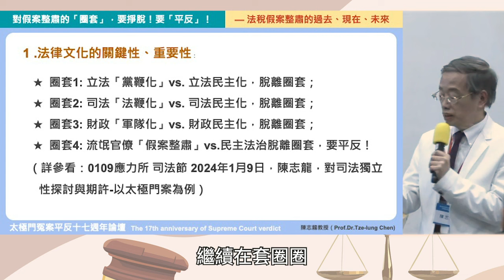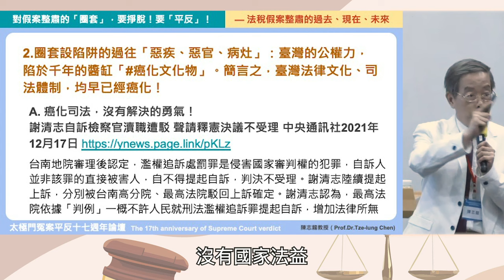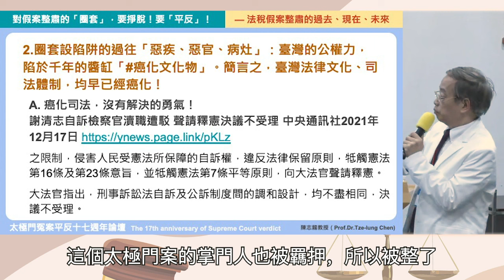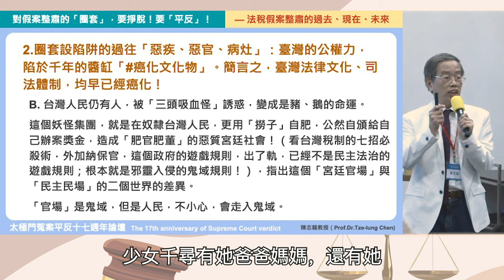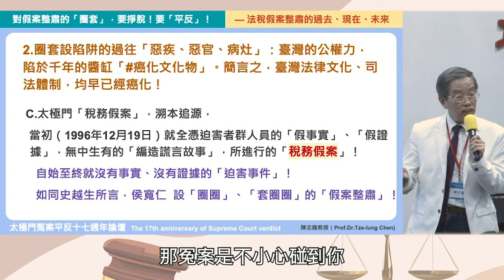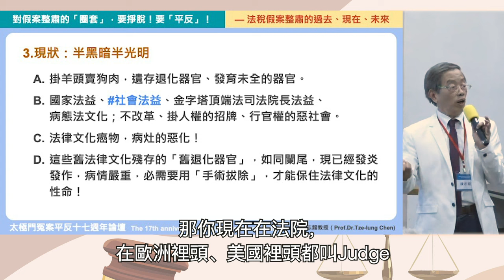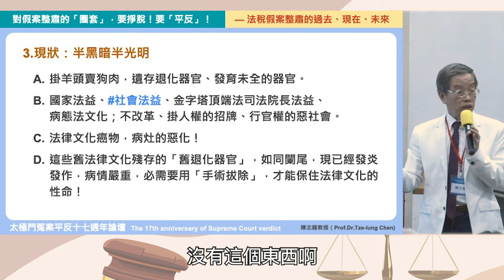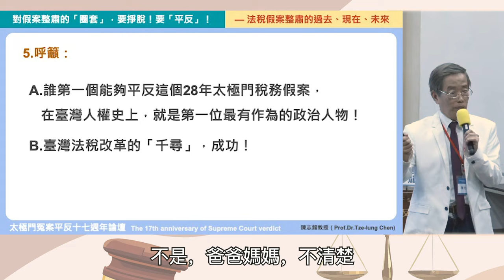精華版13分鐘｜對抗「假案整肅」！對抗假案整肅的「圈套」，要掙脫！要「平反」！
對抗「舊系統」！
對抗「人治」！
對抗「假案整肅」！
Fight against the "old system"!
Fight against "rule by man"!
Fight against the "fake case purge"!

對假案整肅的「圈套」，要掙脫！要「平反」！
Break free from the "trap" of cracking down on fake cases! Want to be "rehabilitated"!

陳志龍教授（Prof.Dr.Tze-lung Chen)

龍哥打怪 特集，司法 有救嗎？當然，神醫出手就有救！
Can justice be saved? Of course, theMiracleDoctor can help!

Subtitles in various languages, false case purges, traps, official power, frame-up, traps, persecution plans, killer arrangements, fake case scripts, personnel operations, acting according to scripts, construction, minions, slaves, traitors, evil diseases, evil Officials, disease focus; officialdom, ghost realm; national legal interests, social legal interests, legal interests at the top of the pyramid, legal interests of the judicial president, sick legal culture; an evil society that does not reform, hangs the sign of human rights, and exercises official power. rudiment, relics, "SpiritedAway", the era of human rights has arrived! Appeal, Brother Long fights monsters @ tracker!